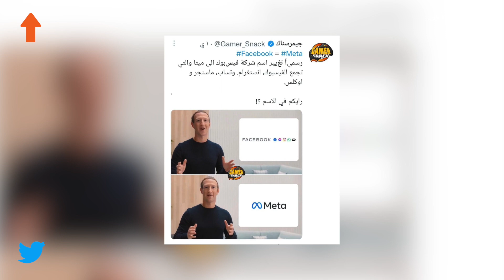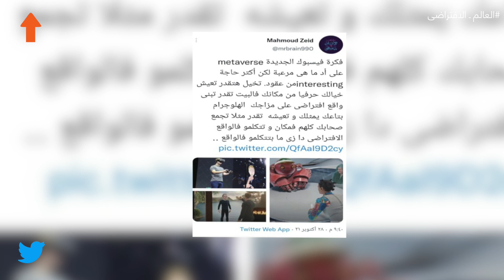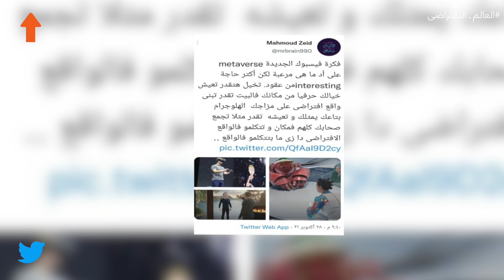تعرف على ميتا عالم مارك الجديد | ترند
تحت شعار "الاتصال يتطور ونحن كذلك".. دشنت شركة فيسبوك، اليوم الخميس، بداية حقبة جديدة من التواصل الاجتماعي أسمتها  ميتا "metaverse" لتعكس بذلك التزامها بمستقبل وسائل التواصل الاجتماعي الأكثر تطورًا في العقد المقبل.
وقدم الرؤية الجديدة للشركة؛ الرئيس التنفيذي مارك زوكربيرج في مؤتمر Connect 2021، بهدف جمع تطبيقات فيسبوك تحت علامة تجارية واحدة جديدة أطلق عليها (Meta)، والتي سينصب تركيزها على مساعدة الناس على التواصل والتعاون وتنمية الأعمال التجارية في السنوات العشر القادمة.
ما هي metaverse؟
عبارة عن مزيج من التجارب الاجتماعية التي تتم عبر الإنترنت، وتُتيح للأشخاص المشاركة في تجارب غامرة (افتراضيًا) مع آخرين ليسوا في مكان واحد، وهي أمور لا يمكن فعلها في العالم (المادي) الحقيقي. وتعد التطور التالي في سلسلة طويلة من تطوير التقنيات الاجتماعية التي تعتمد على الذكاء الاصطناعي.
ويعتقد مارك زوكربيرج، الذي أطلق Facebook في عام 2004، وغيّر من طريقة تواصل الأشخاص من عصر التليفون المحمول والأرضي إلى الإنترنت حيث سهلت تطبيقاته مثل Messenger و Instagram و WhatsApp وفيسبوك تواصل المليارات حول العالم على مدار العقدين الماضيين.
والآن؛ يطمح لأن تأخذ Meta العالم نحو تجارب غامرة من خلال الواقع الافتراضي ليصبح الاتصال "حضورًا افتراضيًا" بالصوت والصورة دون الانتقال جسديًا.
4:21
ما أبرز التقنيات والمنتجات التي كشف عنها فيسبوك للعقد المقبل
شارك الرئيس التنفيذي لـ"Meta - فيسبوك سابقًا" الكثير عن رؤيته في المؤتمر الذي جمع مطوري الواقع المعزز والافتراضي ومُنشئي المحتوى والمسوقين، وكشف عما تستطيع تجاربه الجديدة وتقنيات الذكاء الاصطناعي التي يطورها تقديمه لعالم الاتصال في العقد المقبل بدءًا من التواصل بين الأشخاص إلى الترفيه والألعاب والعمل والتعليم وحتى التجارة التي يطمح لتحقيق مكاسب مضاعفة منها.
4:22
سُتتيح المساحات ثلاثية الأبعاد في metaverse للأشخاص التواصل والتعلم والتعاون واللعب بطرق تتجاوز ما يمكن أن يتخيله العقل، فهو يعمل حاليًا على تطوير تقنيات لاستكشاف عوالم جديدة، ومن بينها:
- تطوير نظارات الواقع الافتراضي "Quest"
باستخدامها يمكنك اكتشاف تجارب جديدة مع الأصدقاء والعائلة، حيث يستطيع من يرتديها الانضمام إلى الأصدقاء لحضور الحفلات الموسيقية والأفلام والأحداث الرياضية والعديد من التجارب الغامرة معًا على الرغم من أنهم ليسوا في نفس المكان، وتتميز بصوت سينمائي ثلاثي الأبعاد ما يجعلك معزولًا عن العالم الحقيقي، للتركيز على الأنشطة سواء القتال في ألعابك أو التأمل في الفضاء أو التعلم.
كما يمكنك ربطها بحسابك على Facebook لتتمكن من مقابلة الأصدقاء والجلوس معهم في الصف الأول للفعاليات المباشرة والاحتفالات وأنت في منزلك.
العمل عن بعد وكأنك في مقر عملك
عمل فيسبوك على توفير حل لمشكلات العمل عن بعد، الذي يواجه الكثير من التحديات مثل العزلة والافتقار إلى التفاعل مع زملاء العمل، لذلك أطلق اليوم الإصدار التجريبي المفتوح من "Horizon Workrooms" المتاح للتنزيل مجانًا على Oculus Quest 2 في البلدان التي تدعم Quest 2.
وهي عبارة عن تجربة تتيح للأشخاص الاجتماع معًا للعمل في نفس الغرفة (الافتراضية) بغض النظر عن المسافة الفعلية التي تفصل بينهم، وذلك لتحسين قدرة فرق العمل على التعاون والتواصل والاتصال، من خلال قوة الواقع الافتراضي.
وتجمع "غرف العمل" تقنيات لأول مرة في تجربة واحدة على نظارات Quest 2 باستخدام ميزات مثل مكتب الواقع الافتراضي والصوت المكاني. كما كشف عن
استخدم Workroom للتعاون في Facebook بالفعل، مشيرًا إلى أنها واحدة من أفضل الحلول للعمل مع فرقك إذا لم تتمكن من التواجد معهم جسديًا.